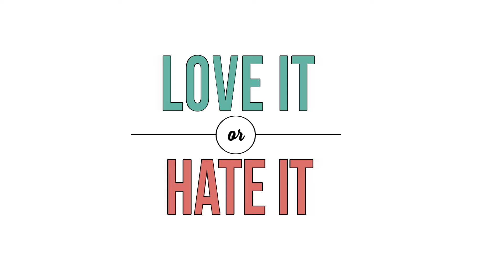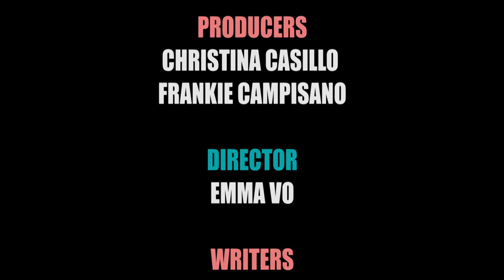Love It or Hate It - Episode 2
Check out our guests this week Jasper Pike, Spencer Hodges and Nicole Molkentin discuss their how they feel about our topics ranging from hoverboards to hook-up culture thinkpieces. You definitely don't wanna miss this.